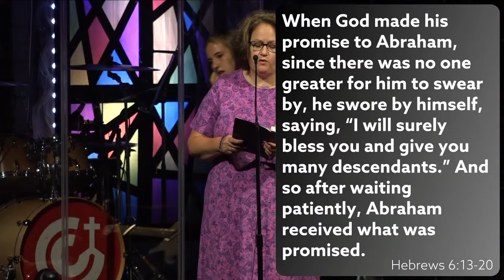Copy of Christ Church sermon September 1 2024